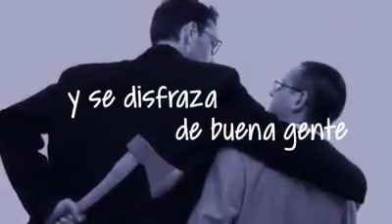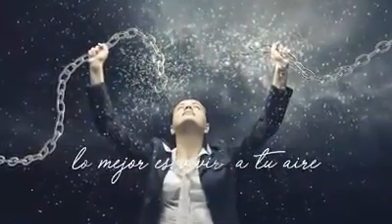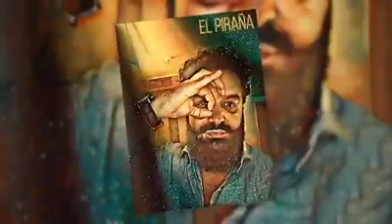Nueva cancion de el rayo " bla bla bla" detras de una mirilla